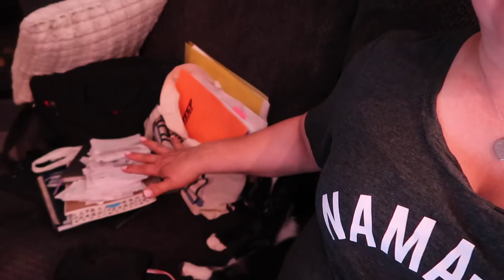Starbucks was CLOSED!! | Our Gray House Vlogs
📷 Equipment used:
Iphone 6+